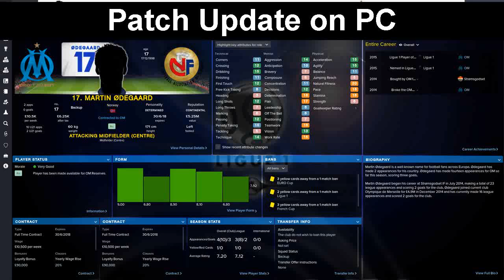Football Manager 2017 Black Screen Fix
Football Manager 2017 continues the series of football management Football Manager and offers you to direct your own football club, which in the game there are more than 2500. You will be engaged in transfers, selection of team to participate in the matches, interviews with players, their personal problems, work with the sporting press and other duties.